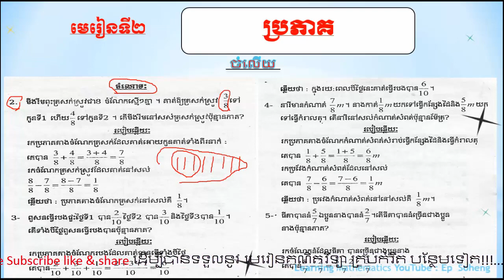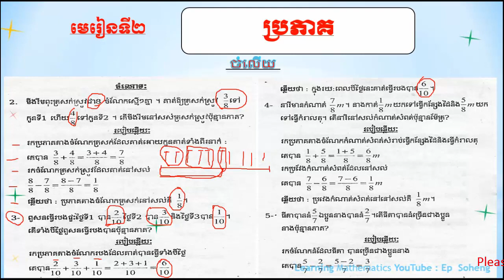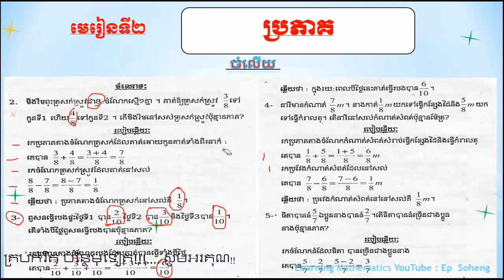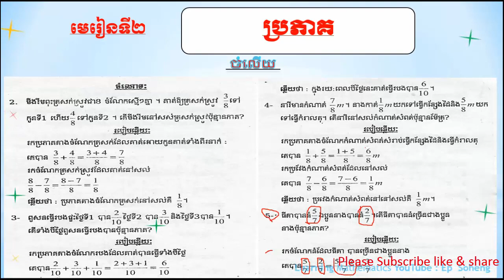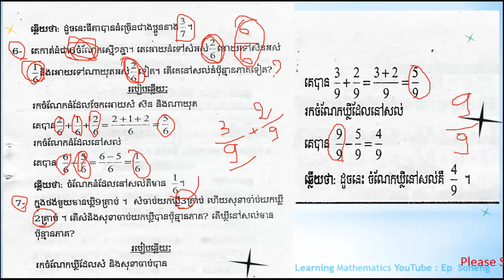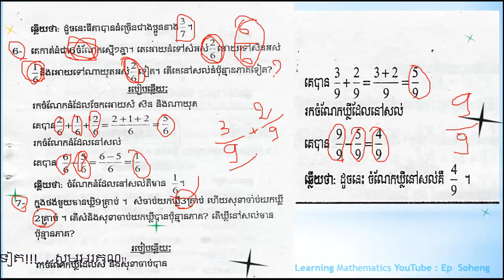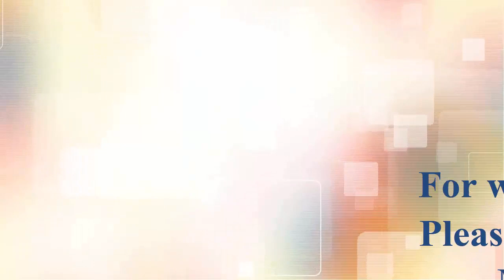គណិតវិទ្យា,ថ្នាក់ទី៤,មេរៀនទី២ ប្រភាគ,mathematics,grade 4 ep soheng part 03(the end)